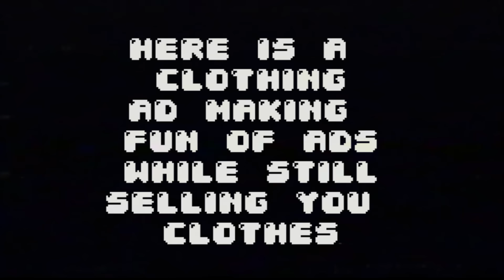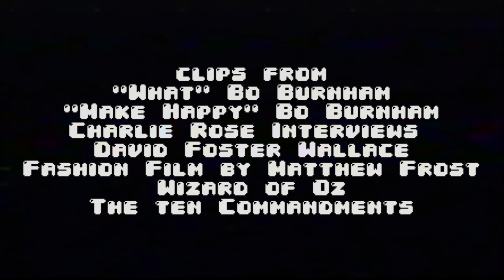Bo Burnham and Irony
This is a video that I am actually proud of.